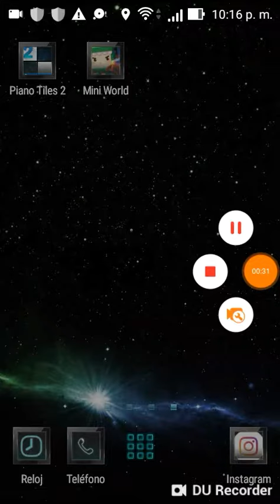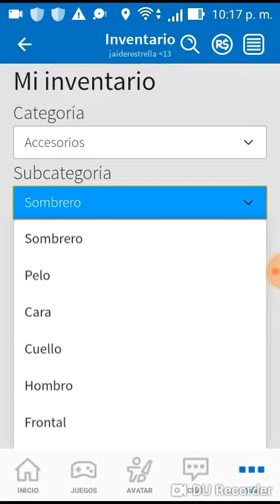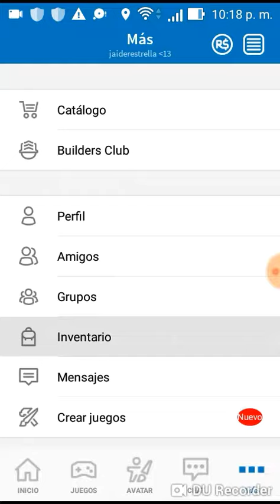EL GRAN PREMIO DEL EVENTO IMAGINATION HA SIDO EBTREGADO